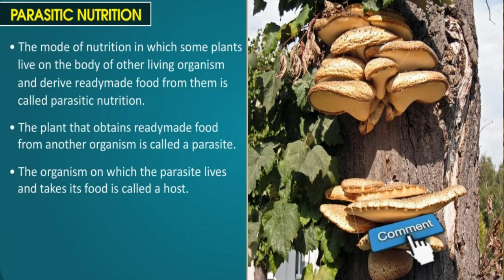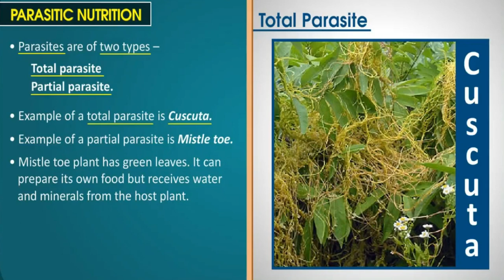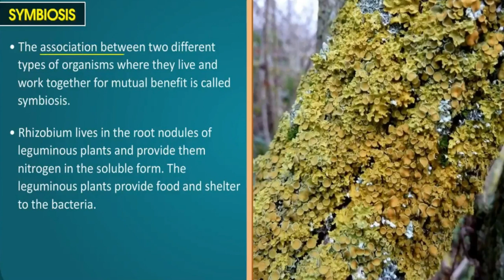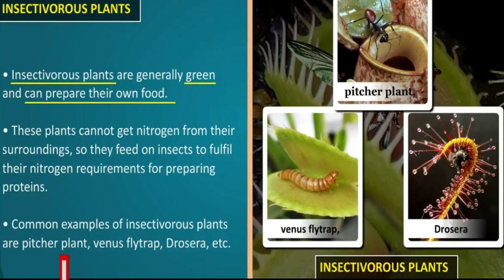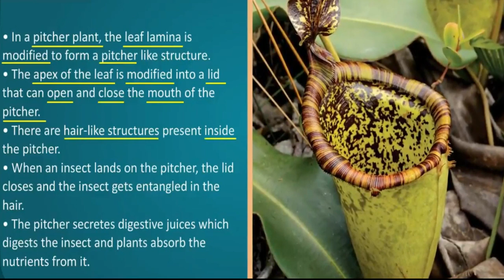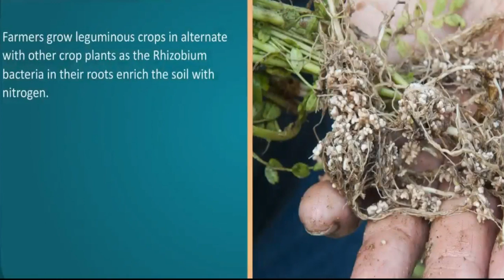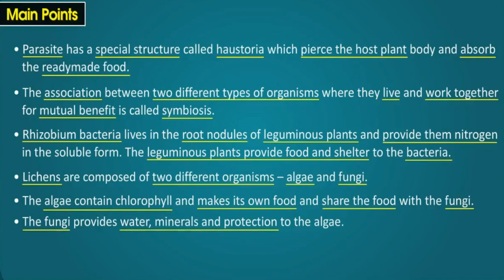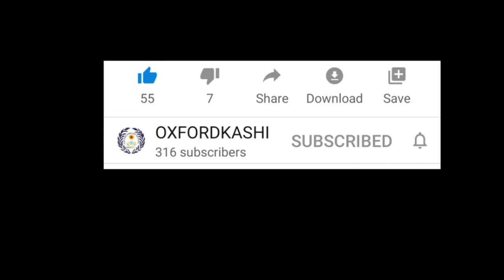7 Nutrition In Plants Part 3 (NCERT , Nutrition )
7 Nutrition In Plants Part 2

7 Nutrition in Plants Part 1

Topic Rational Numbers Part 1
Explained By Manoj Sir
It is an important topic which is in class 7, 8 ,9 & 10
Students please see that video any Question or query write in the comment box.

The Parrots & The Flower Story
English Story

5  भाषा ,  लिपि  बोली और व्याकरण

भाषा , बोली लिपि  और व्याकरण

भाषा , बोली लेख और संकेत

Naming Words by Shaheen Ansari
Class 1 & 2 (Grade 1 & 2 )

The Sentence by Manoj Singh
It is for all classes

Ria's Family Explanation By Shaheen Ansari in Hindi

THE SELFISH TREE
STORIES

GOOD MANNERS
for Juniors kids

I CAN BE A PAL

THE TRUE FRIENDS
STORIES

5.B Successor & Predecessor ,Comparison of number
Ascending & Descending Order ,Formation of greatest & smallest number

Indian & International System, Place Value & Face Value part 1

COMPARISON NUMBERS IN MATH
FOR JUNIOR SECTIONS

1 Math Ch 2 Number Number Comparison, Before ,

WHY EVERGREEN TREES NEVER LOSE THEIR LEAVE

Naming Words for Junior Classes

Diversity In India Part II

Diversity In India Part I

It is used for student during Corona Paramedic.

we will remove that objectionable content.